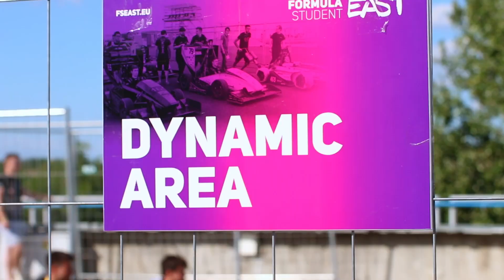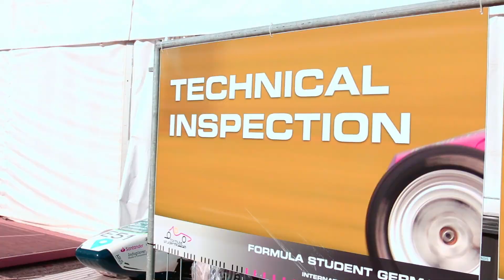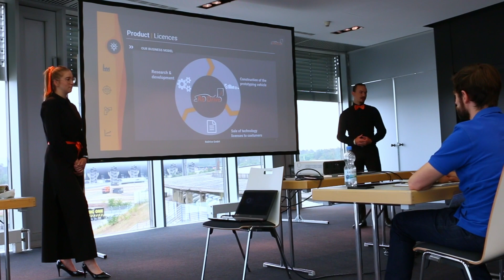Event Recap Saison RSP22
The 2022 season is coming to an end and we are taking a trip down memory lane with you. Our RSP22 Amber accompanied us this year to Switzerland, Hungary and the Hockenheimring, where we celebrated successes and learned a lot for the coming season.

With these memories, we say goodbye to 2022 and look forward to what 2023 has planned for us.

Die Saison 2022 geht zu Ende und wir lassen sie mit euch noch einmal Revue passieren. Unser RSP22 Amber begleitete uns dieses Jahr in die Schweiz, nach Ungarn und an den Hockenheimring, wo wir Erfolge feiern und vieles für die kommende Saison dazu lernen konnten.

Mit diesen Erinnerungen verabschieden wir uns von 2022 und freuen uns schon darauf, was 2023 für uns geplant hat.